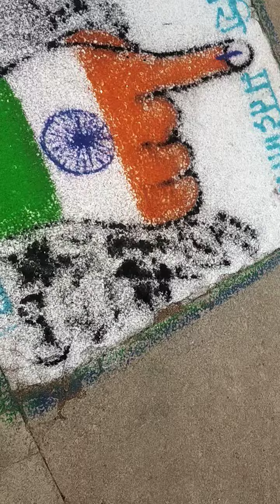hamare des me ase kalakar hai 26jan ko program hu hai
hamre desh me aise kala kar hai kya kya 👨‍🎓✍️✍️👑👑